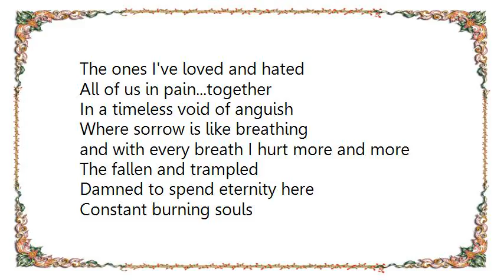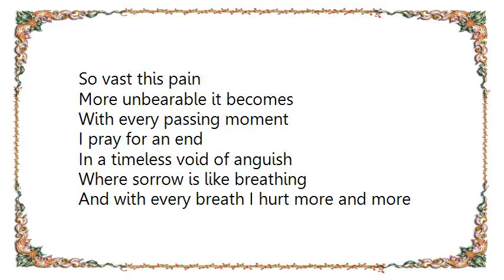Immolation - Here in After Lyrics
[Lyrics Immolation - Here in After]
Alone
Without warmth
Without light
But how do I see in this darkness
Death feeds upon me
The condemned under my feet
Eternity has passed us by

The ones I've loved and hated
All of us in pain...together

In a timeless void of anguish
Where sorrow is like breathing
and with every breath I hurt more and more

The fallen and trampled
Damned to spend eternity here

Constant burning souls
In a sea of writhing flesh
Endless plains
Of sin and deprivation

Those of wealth and might, of humble and weak
Those who gave way to uphold God's will
He who has conquered and he who has failed
The wicked and the holy in utter desolation
In this absence of being, misery consumes
Existing not living, I am dead yet AI feel in total seclusion
I am left to ponder the empty promises of your shallow God

The sounds of anguish...so loud
Their sobbing...like thunder
Pierces through me...and crushed me

So vast this pain
More unbearable it becomes
With every passing moment
I pray for an end